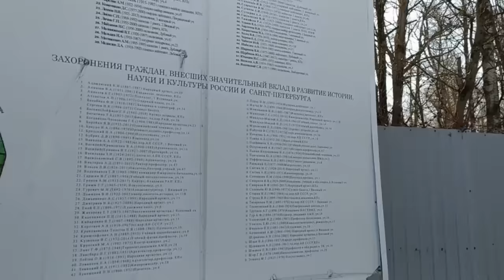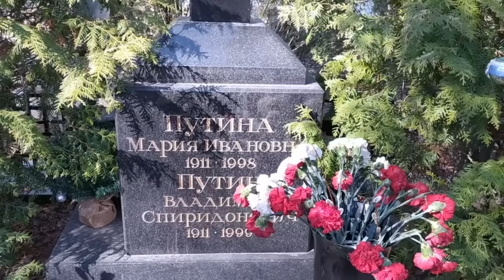Могила родителей Владимира Путина на Серафимовском кладбище Петербурга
Путеводитель по Серафимовскому кладбищу Петербурга. Как найти могилу родителей президента России Владимира Путина.